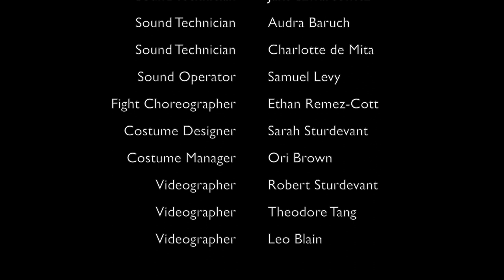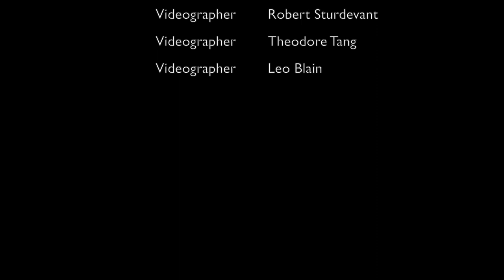The Seven Deadly Seas Musical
The Seven Deadly Seas Musical by Sarah Sturdevant premiered on October 14th, 2023 at Occidental College. The cast and crew were all current students or recent graduates.

TSDS is a pirate/princess love story with the Devil mixed in making Faustian bargains, endangering all people involved.

TSDS Instagram and TikTok: thesevendeadlyseas
Sarah's Instagram: sarahsturie

Sawyer/Ensemble: Lee Chaloemtiarana
Ensemble: Zachary Goldsmith
Ensemble: Hayden Jennings
Ensemble: Hailey McDill
Ensemble: Pika Whitman
Captain James Lawrence: Ethan Remez-Cott
Captain Dagon: Emma Galbraith
Queen Francis: Theadora Aitchison
Arthur Samuels: Theo Ellis Novotny
Portia: Niobe Gray
Princess Margaret Francis: Sarah Sturdevant
Siren: Keelyn McDermott
Siren: Lily Snyder
Siren: Charlotte de Mita